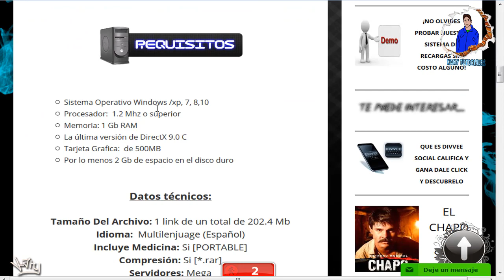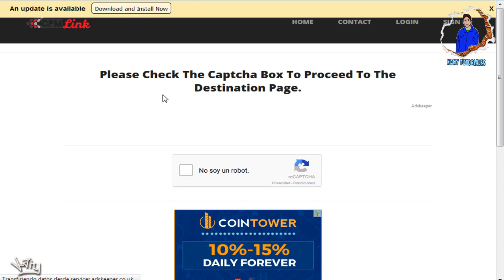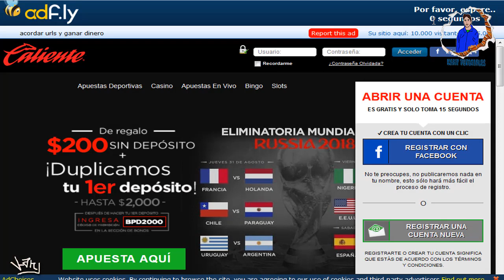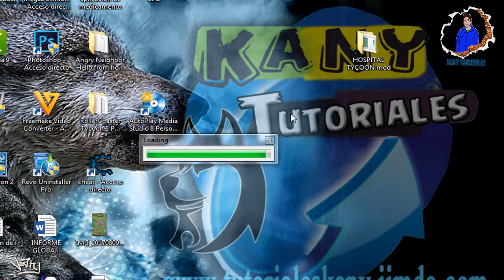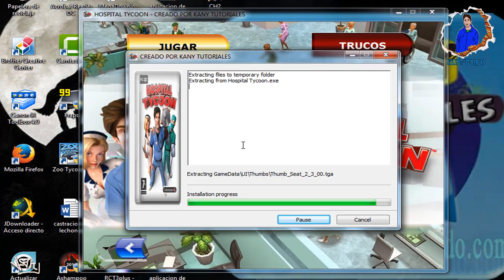HOSPITAL TYCOON/EN ESPAÑOL/PORTABLE (MEGA)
↓↓↓↓↓↓↓↓↓EXPANDE ESTO↓↓↓↓↓↓↓↓↓↓↓

DESCARGATE  HOSPYTAL TYCOON  PARA PC Y TOTALMENTE EN ESPAÑOL Y PORTABLE  ESPERO LO DISFRUTEN.

▶ SI TE GUSTO MI MATERIAL TE AGRADECERIA MUCHO SI ME DONARAS EN PAYPAL PARA TRAER UN MEJOR CONTENIDO A MI CANAL, NO IMPORTA LA CANTIDAD GRACIAS.

▶COMO DESCARGAR DE MEGA PASANDO LOS ACORTADORES

▶DESCARGA ARCHIVOS DE MEGA CON MEGADOWNLOADER

▶DESCARGA A MAXIMA VELOCIDAD DE MEGADOWNLOADER

•●•.•´¯`•.•●• ๑۞๑ •●•.•´¯`•.•●•